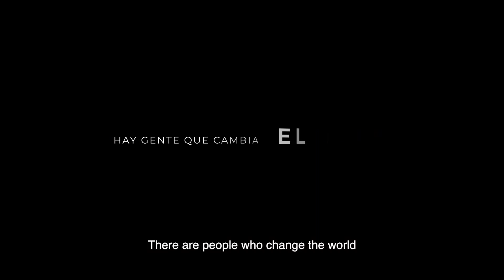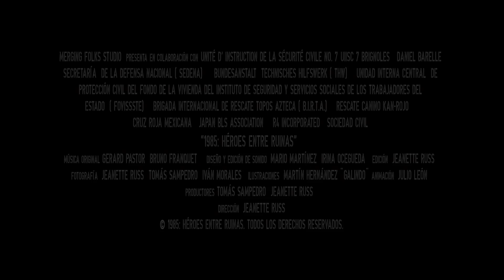1985: Heroes Among Ruins: Official Trailer (2022) | Jeanette Russ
Amidst the rubble of destruction, a powerful story of resilience unfolds. "1985: Heroes among Ruins" is a strong documentary that captures the spirit of resilience and unity in the face of devastation.